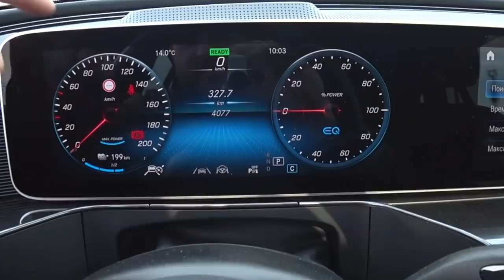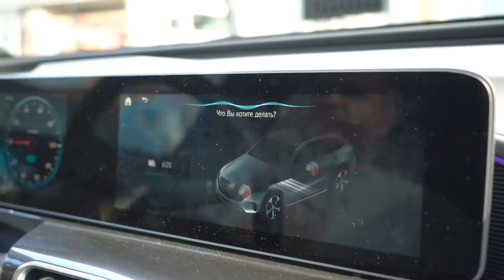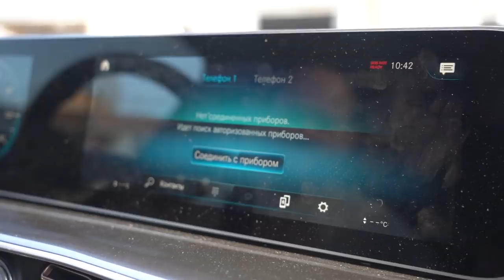"Лимитированный" Mercedes EQC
Финал самой долгой поездки в Германию.
Сегодня вы узнаете много интересного о данном аппарате, а так же покажем вам сравнение разных электричек.